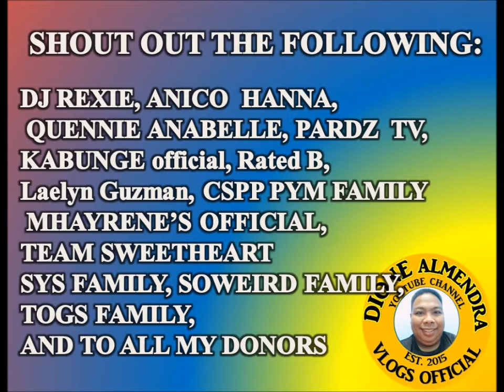COME AND JOIN US @ DIONE'S GIVEAWAY SEGMENT EPISODE #1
Vocals By:
@kualeb show